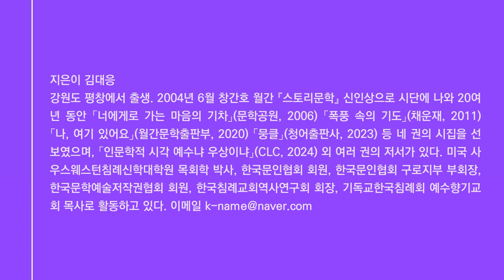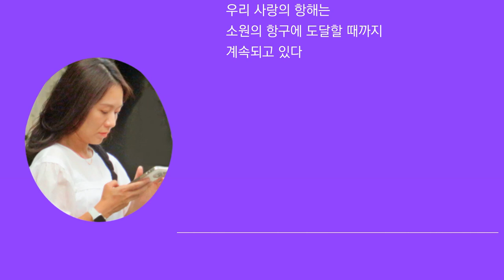한편의 시낭송 / 김대응 시인 시, 사랑의 항해 1버전 | 한국문인협회 회원